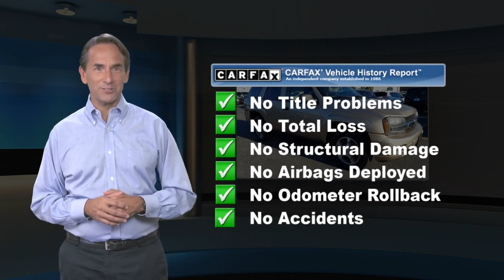Used 2006 Chevrolet TrailBlazer LS, Emmaus, PA G09080A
KellyCarBuickGMC.com

SUPER CLEAN , NEW BRAKES , AND MORE ! Clean Vehicle History/No Accidents Reported, 4 Wheel Drive, Power Drivers Seat, Keyless Entry, No Open Recalls. 2006 Chevrolet TrailBlazer LS 4WD Vortec 4200 4.2L I6 MPI DOHC 4-Speed Automatic with Overdrive 4WD Sandstone MetallicRecent Arrival!Mechanics Special - SOLD "AS IS" due to age and miles... We've been in the Lehigh Valley since 1967, we'll be here tomorrow. Come find out why Kelly was voted the best place to buy an used car in the Lehigh Valley... ***Kelly Buick GMC in Allentown - Your New Buick GMC and Used Car Dealer Serving Easton, Nazareth, Allentown, Emmaus, Bethlehem, Boyertown, Quakertown, Whitehall, Reading and the Pocono's***

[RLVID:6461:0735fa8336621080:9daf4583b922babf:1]